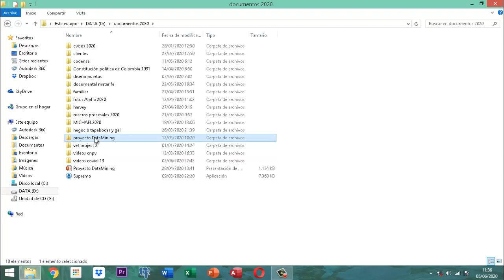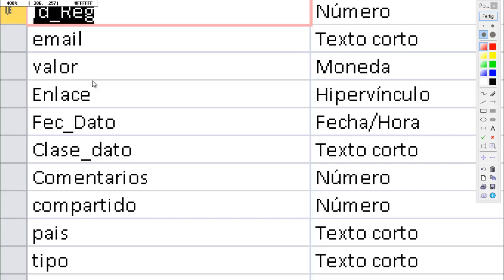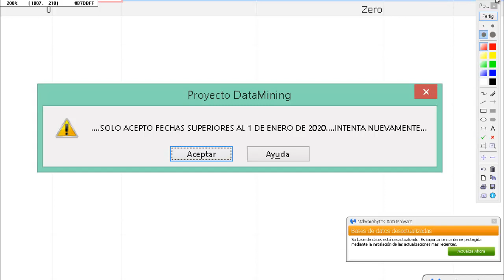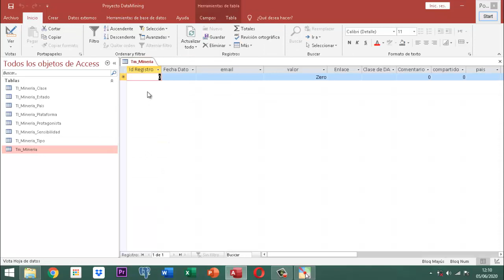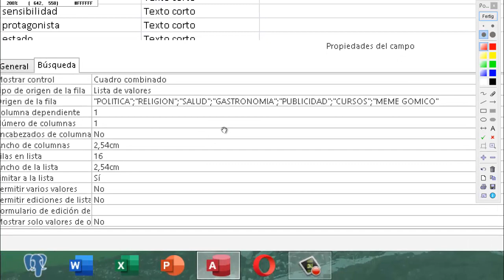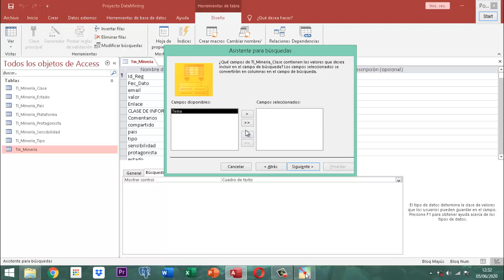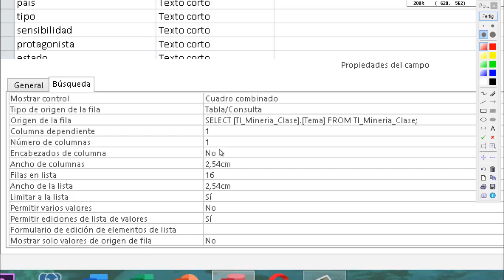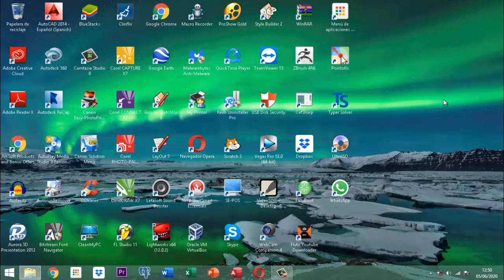Proyecto DataMining Bases Iniciales 008 Tablas pt05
Material educativo informática - Microsoft Acess 2016 tratando la parte 05 de tablas sobre la pestaña busqueda de diseño tablas explicando los procesos de asistente para busqueda de referencia con el aspecto lista de valores y uso de tablas y explicación de reglas de validación para fechas todo esto correspondiente al proyecto Data Mining Este video no contiene música no contiene lenguaje nocivo puede ser visto por niños.